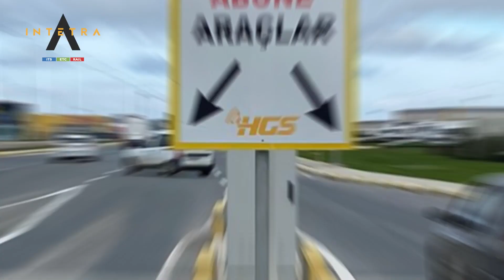İGA Istanbul Airport Parking Lot payment system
Ülkemizdeki ilk HGS - Hızlı Geçiş Sistemi uygulaması olarak hayata geçirilen İGA Istanbul Havaalanı Otopark ödeme sisteminin teknoloji çözüm ortağı olmaktan mutluluk duyuyoruz.

Ülkemizde akıllı şehir uygulamalarına ve araç içi, araca servis ödemelerine örnek olacak bu çözüm ile yakın gelecekte kullandığımız otomobillerimizin bir ödeme aracına dönüştüğüne şahit olacağız.
We are happy to be the technology solution partner of the İGA Istanbul Airport Parking Lot payment system, which was implemented as the first Free Flow Parking Payment application in our country.

With this solution, which will set an example for smart city applications and in-car payment, drive-thru payments in our country, we will witness the transformation of our cars into a payment tool in the near future.